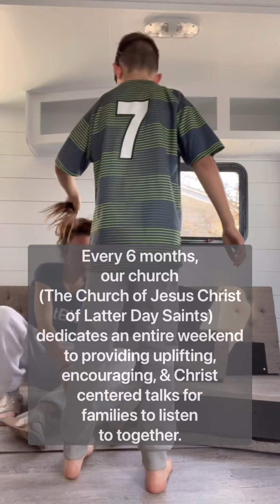Camper Remodel Part 11 featuring son & Wifey of the Wheelchair Dad❤️! Getting so close!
Get uplifted by listening to the “General Conference” of the Church of Jesus Christ of Latter Day Saints:

Amazon link for this AWESOME Trundle/Day bed… we LOVE IT!

As of today (4/16/22) they are sold out! But keep checking back ❤️.

P.S.